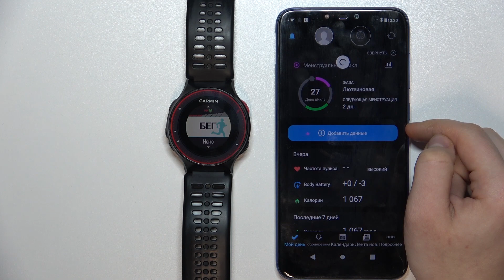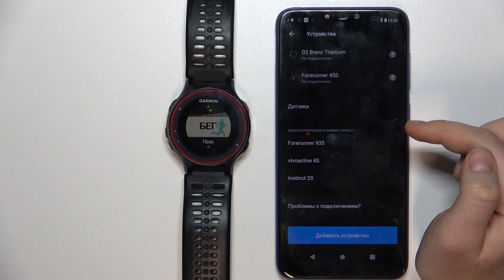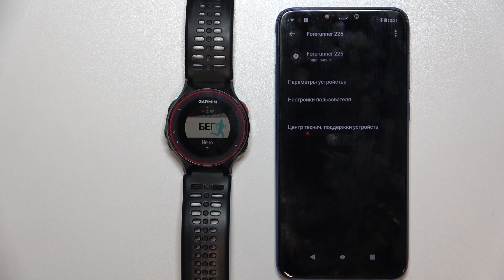GARMIN FORERUNNER 225 | Как к андроид устройству подключить часы GARMIN FORERUNNER 225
В этом видео мы покажем, как на устройстве GARMIN FORERUNNER 225 подключиться к андроиду. Чтобы к андроид устройству подключить часы GARMIN FORERUNNER 225, внимательно ознакомтесь с этим видео.

Как к андроид устройству подключить часы GARMIN FORERUNNER 225? Как подключиться к андроиду на GARMIN FORERUNNER 225?